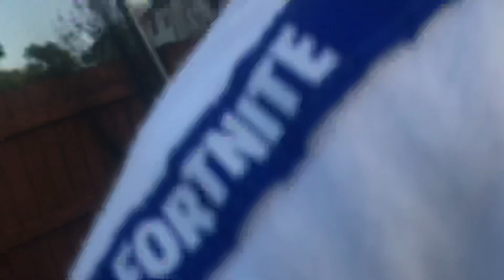jacob.. jacob.. jacob..